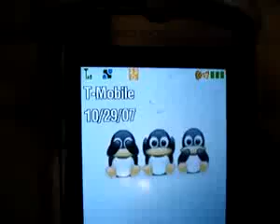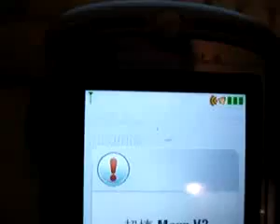SUPER ANTENA AMPLIFICADORA #73